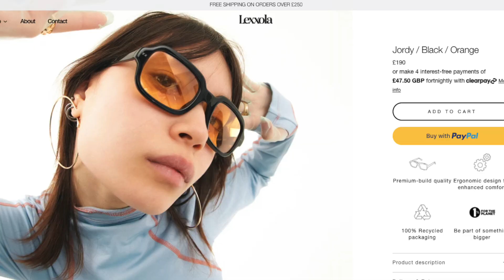trendy smokey fox eyeliner tutorial (aka. how to catfish better than sierra burgess is a loser) !!!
hello thank you for clicking on this video :)

about me:
age: 16
country: Philippines
camera: iPhone 12 or Canon G7x mark iii
editor: Final Cut Pro